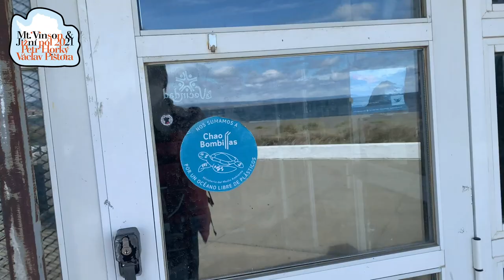Zpátky v civilizaci - nikdo není sám - 10. díl Mt.Vinson a na jižní pól. Petr Horký a Vašek Pištora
Všichni známe ta slavná jména velkých polárníků…ale proč se nemluví o členech jejich expedic? Je tu asi poslední pozdrav z cesty na “planetu Antarktida”.